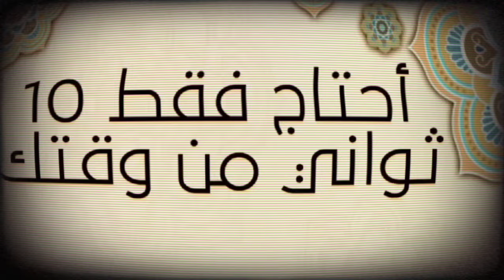أشهر رؤساء وزعماء الجزائر الذين توفوا رحمهم الله | ستنصدم من هواري بومدين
منذ استقلال البلاد سنة ألف وتسعمئة وإثنين وستون حكَم الجزائر رؤساء اختلفت نهاياتهم في الحكم والحياة.
و لم يبق من رؤساء الجزائر السابقين على قيد الحياة سوى اليامين زروال، الذي حكم البلاد من سنة ألف وتسعمئة وخمسة وتسعون إلى ألف وتسعمئة وتسعة وتسعون، سَنُشاهِدُ في هذا الفيديو رؤساء الجزائر الذين وافتهم المنية .

الجزائر
رئيس الجزائر
رؤساء الجزائر
اول رئيس للجزائر
احمد بن بلة
هواري بومدين
عبد العزيز بوتفليقة
زوجة بوتفليقة
زوجة بومدين
كيف مات بومدين
كيف توفي هواري بومدين
من هم رؤساء الجزائر
من يحكم الجزائر
وثائقي عن الجزائر